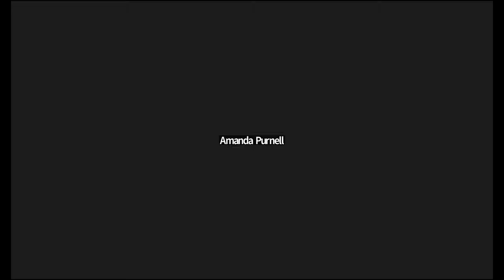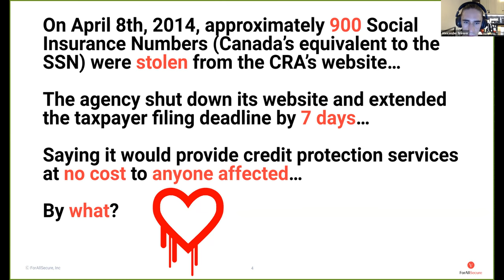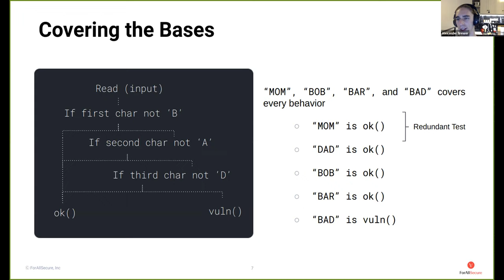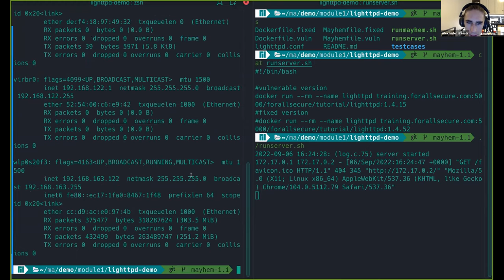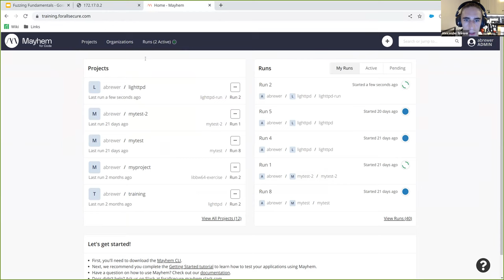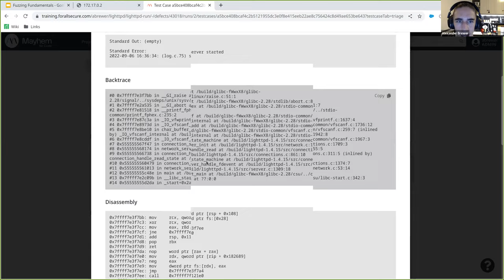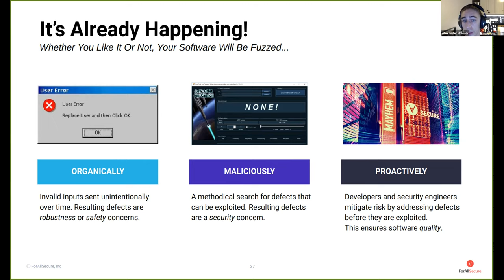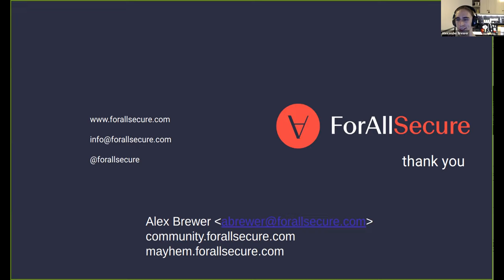BGH Presents: Fuzzing with ForAllSecure